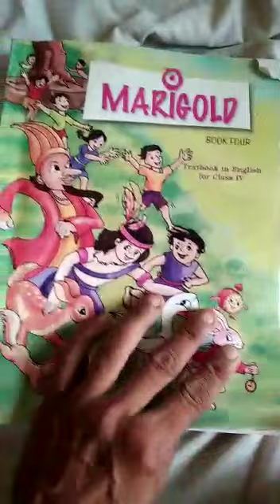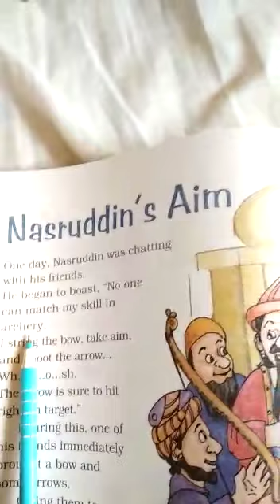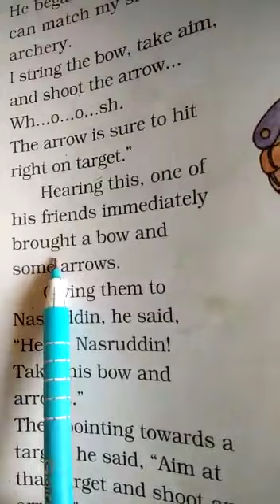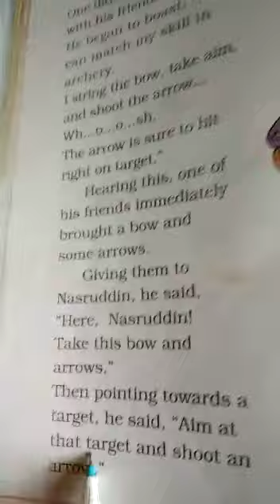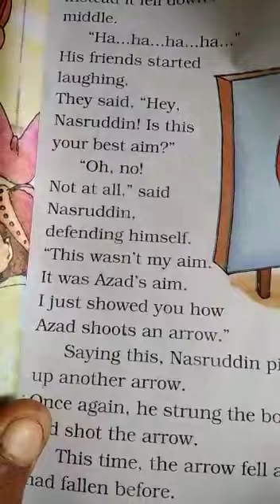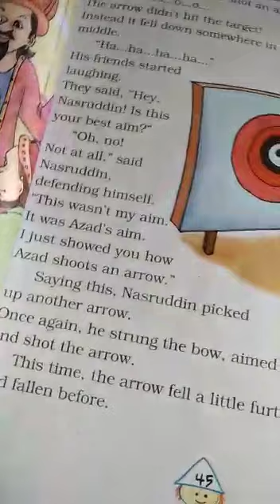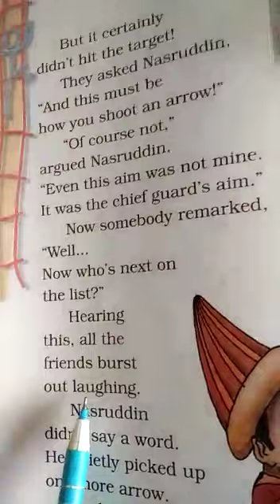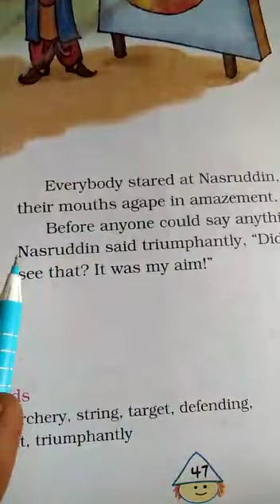English-Class 4 - Unit 3 - Nasruddin's Aim - Tarkeshwar Singh